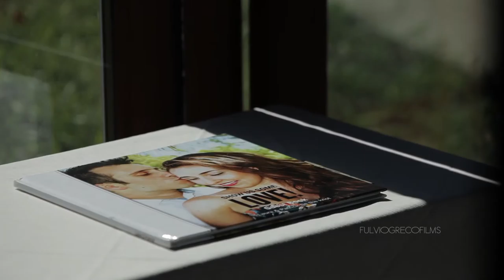Regis Wedding Planner | Patrick e Laura I Wedding at Abbey of San Faustino I Umbria-Italy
Wonderful wedding for Patrick & Laura in this wonderful contest of the Abbey of San  Faustino, in Umbria, surrounded only by the Nature... a perfect venue for this wedding holiday!